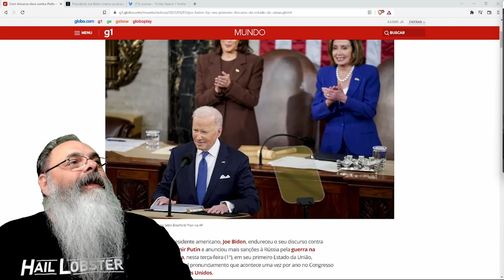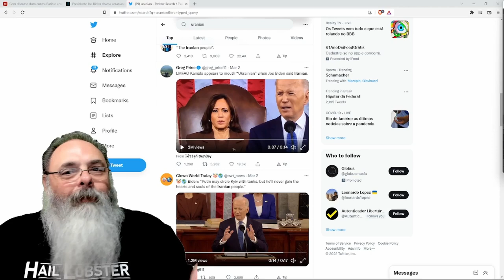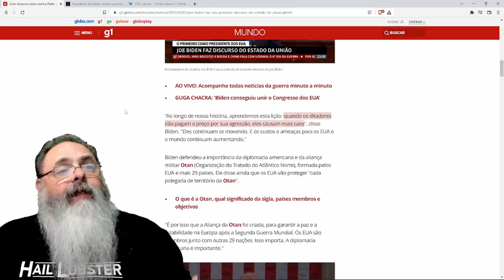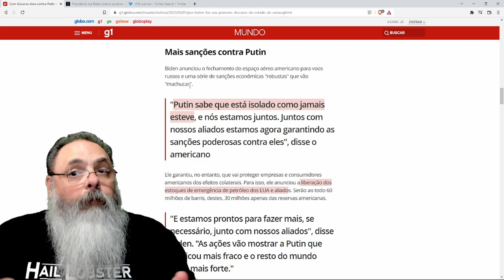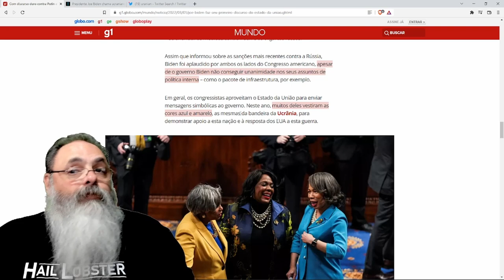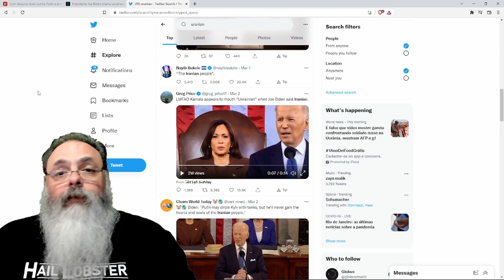Biden comete enorme gafe no estado da união, mas Putin vai acabar ajudando ele